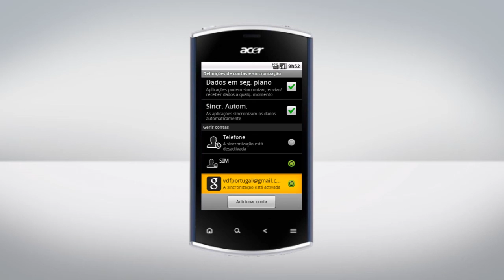Acer Liquidmini - Configuração de e-mail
Como configurar o e-mail no Acer Liquidmini. Para mais informações consulte